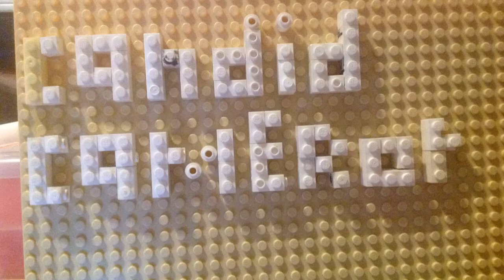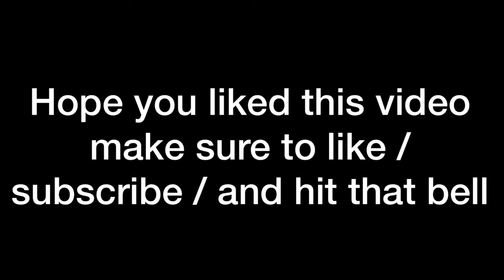Lego minecraft sky wars 2